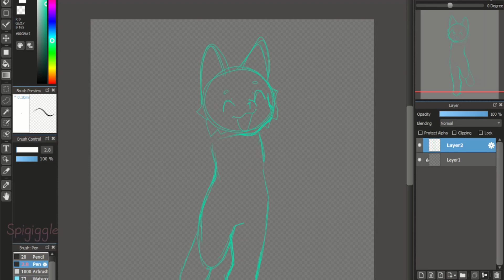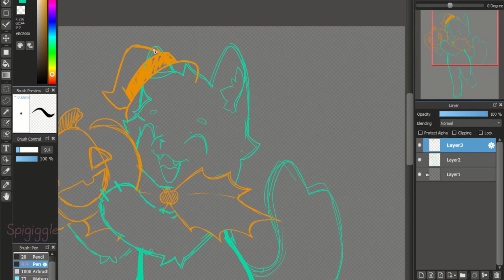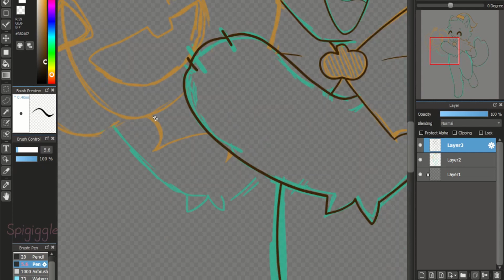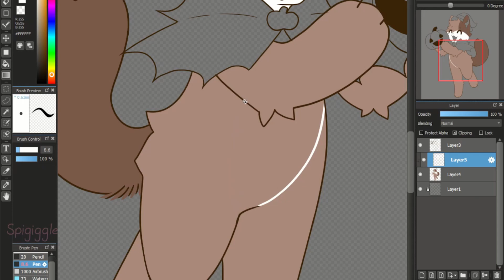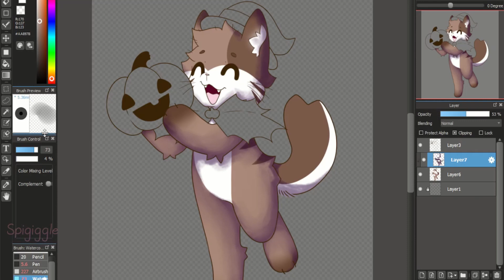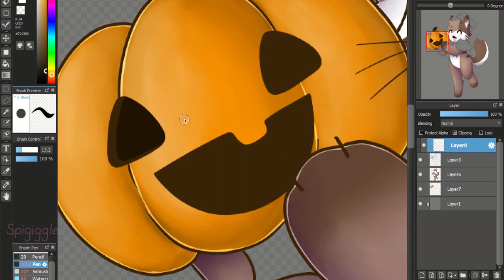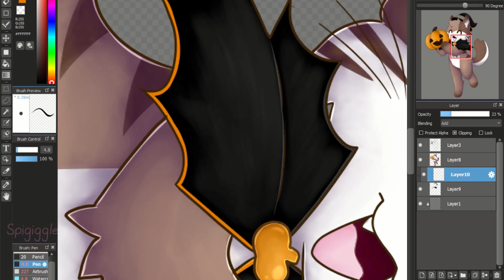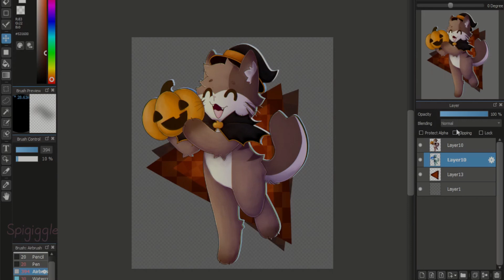Pumpkin Dance🎃(speedpaint)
🎃Spooky pumpkin dance🎃